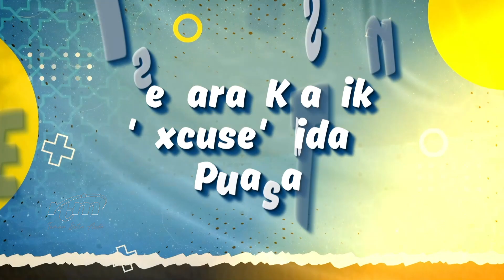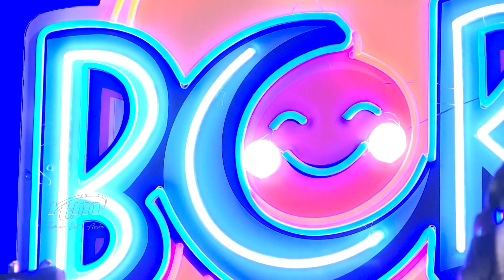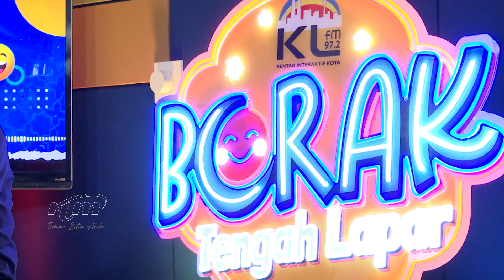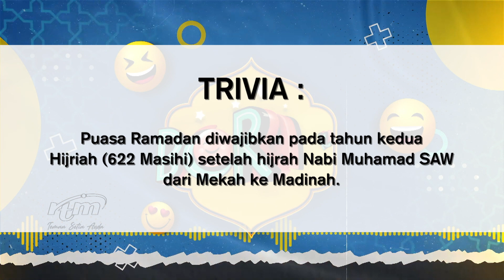BORAK TENGAH LAPAR 2024 EPISOD 1 - SENARAI KLASIK "EXCUSE" TIDAK PUASA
BORAK TENGAH LAPAR 2024, SEMBANG-SEMBANG SECARA SANTAI BERSAMA PU AMIN, ATU ZERO DAN DJ AZWAN DAN PERSEMBAHAN DARIPADA BUSKER